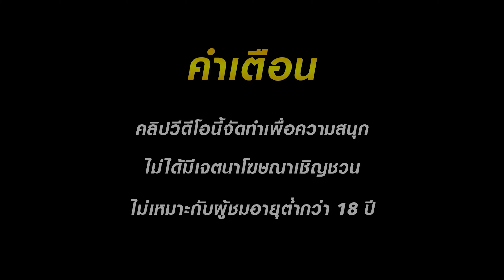สล็อตแตกง่าย สล็อตpg เว็บตรง สล็อตวอเลท สล็อต slot pg สล็อตเว็บตรง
สล็อต คือ การเดิมพันบนโลกออนไลน์ ไม่ผ่านคนกลาง ที่ทำเงินกำไรได้มากที่สุด หากคุณกำลังมองหา สล็อต ต้องไม่พลาดกับบริการ เกมสล็อต คุณภาพจำนวนมาก ทางเลือกการทำเงินที่ดีที่สุด ในปี 2024 สล็อต เกมที่ได้รับการคัดสรร คุณสามารถสมัครสมาชิกเล่นเกม PG SLOT มาอย่างดีจากทั่วโลก เป็นเกมที่ได้รับ ใบรับรอง อย่างถูกต้องจากค่ายเกม ต่างประเทศ ให้โอกาสคุณสัมผัสกับวิธีการเล่นเกมสล็อตแบบใหม่ ล่าสุด ผ่านอุปกรณ์มือถือ ขณะเดียวกันจะเพิ่มความสะดวกสบาย โดยให้คุณลงทะเบียน สมัครสล็อต และใช้ ฝาก-ถอน true wallet ไม่มีธนาคาร ไม่มีขั้นต่ำ สำหรับการทำธุรกรรมฝากถอนออโต้ True wallet โดยไม่ต้องมีบัญชีธนาคาร